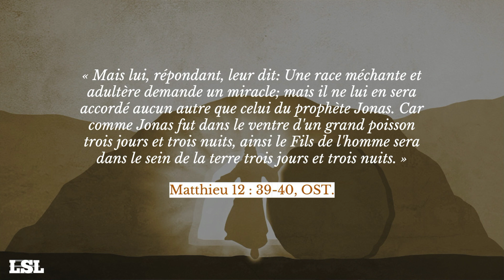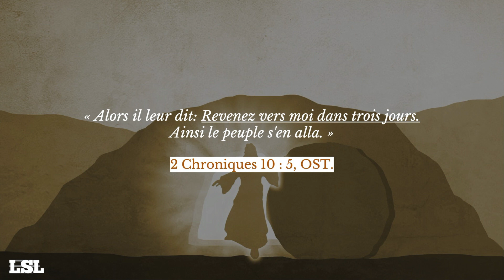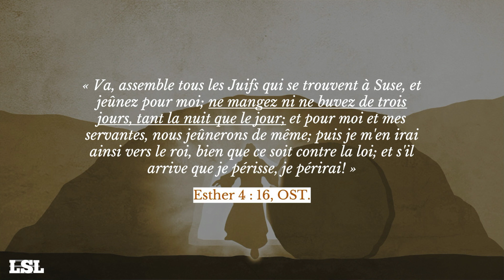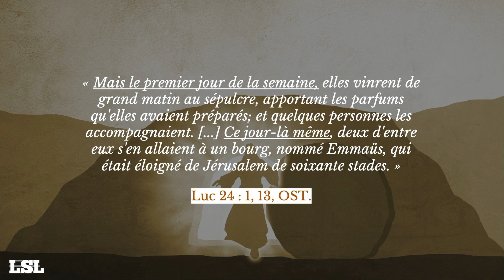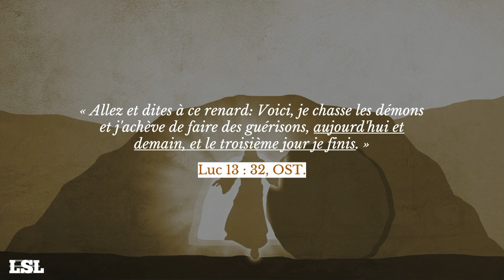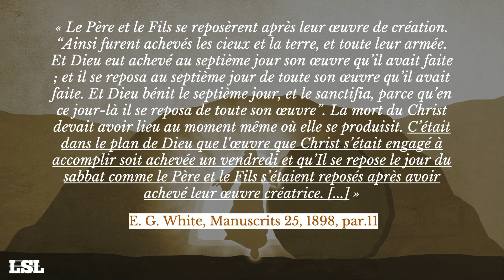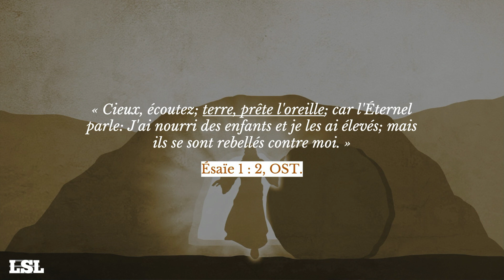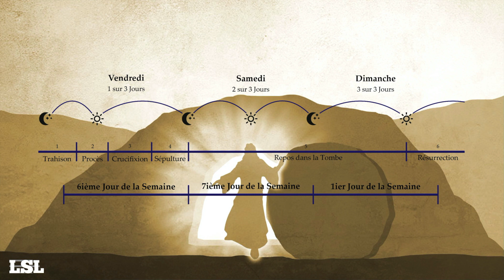Séminaire Mars 2022 - #2 La Crucifixion du Christ : Mercredi ou Vendredi ?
Dans cette présentation, il sera question de la théorie des 72 heures face à la Bible et ce qu'elle affirme sur la crucifixion et résurrection du Christ.

• Ce ministère est géré par des Adventistes du Septième Jour Historiques de 1889